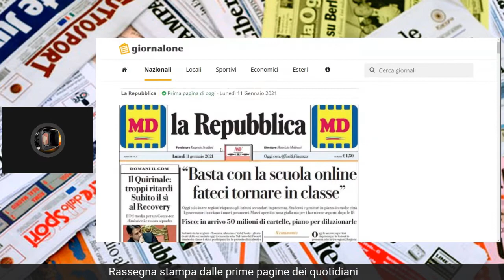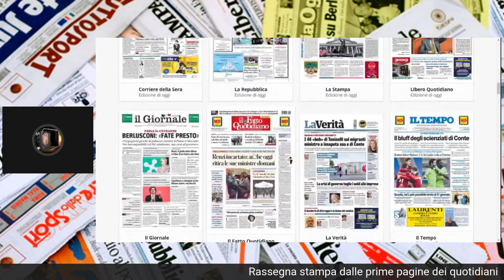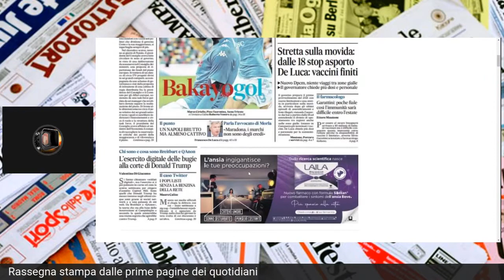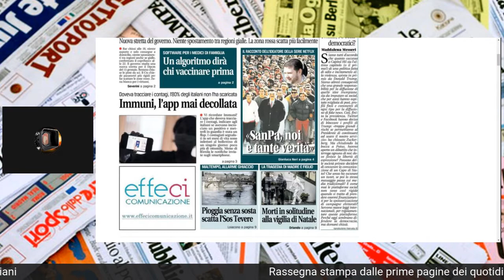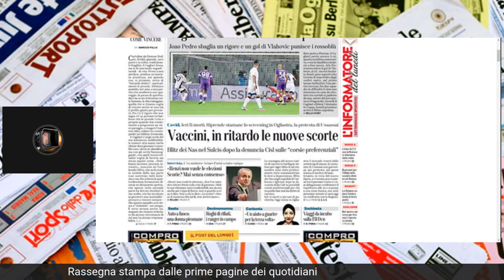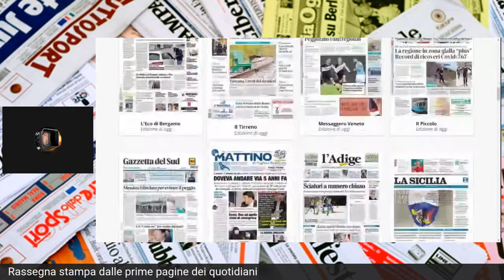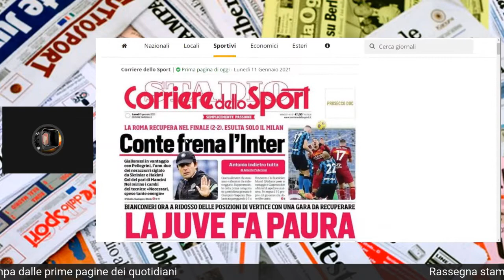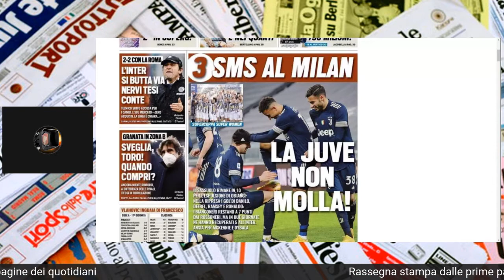Rassegna Stampa 11/01/21